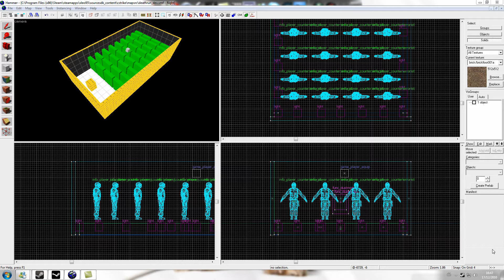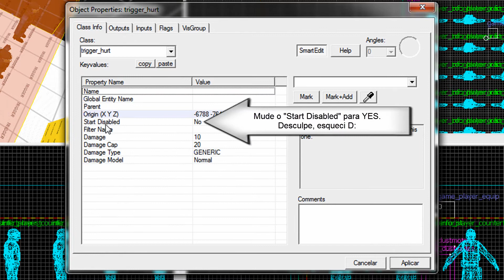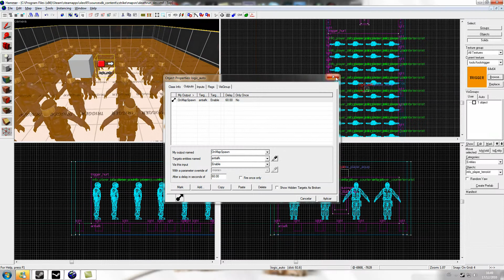[Hammer 4.x] Anti-AFK para Deathrun !